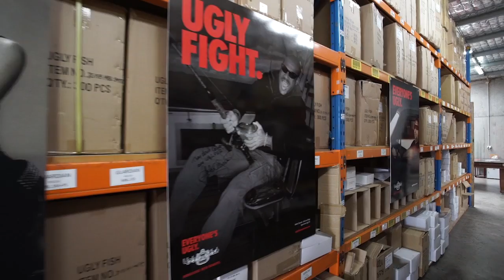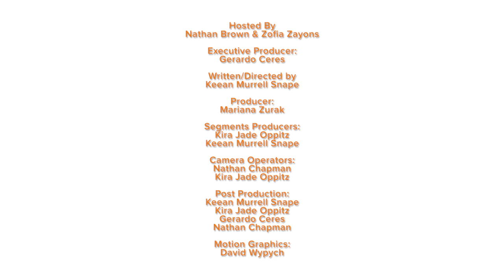Innovative Business - Ugly Fish Eyewear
This month for our Innovative Business segment we sat down with the team from Ugly Fish Eyewear to find how this Wollongong born business has grown into an international brand and why they want the whole world to be ugly.

Ugly Fish are giving away a prize pack which includes a pair of their awesome Krypton model sunglasses.  To be in the running to win, share the episode or the segment on Facebook & leave us a comment telling us why you want to be ugly.